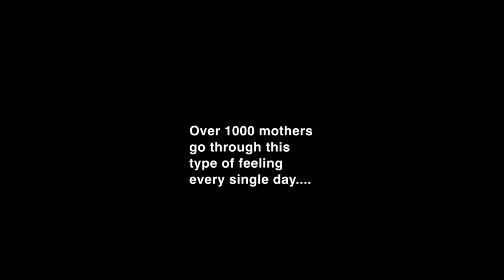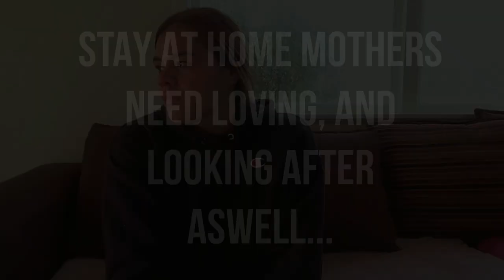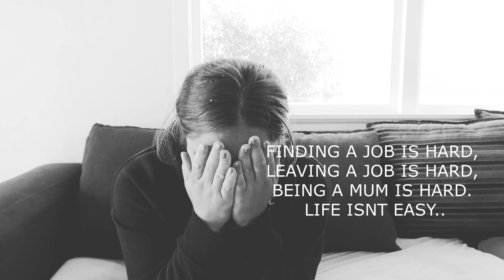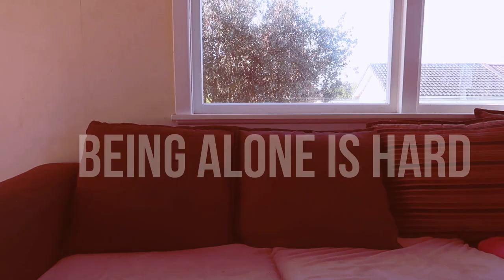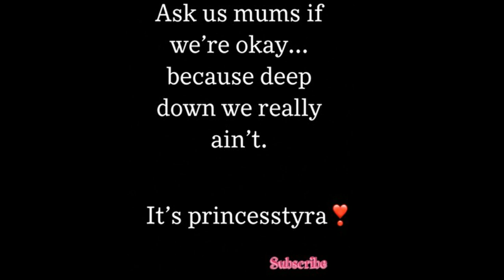SAHM DEPRESSION - part one..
comment down if yous would like part 2. all hate will be deleted . thank you!